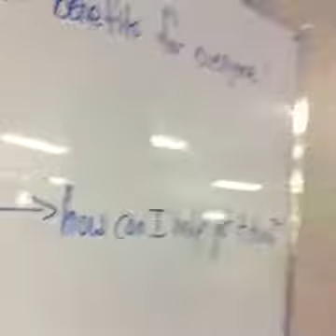Daily karate vlog#60; why it feels really good to volunteer!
Civic duty in the karate world, beyond just teaching in a club.